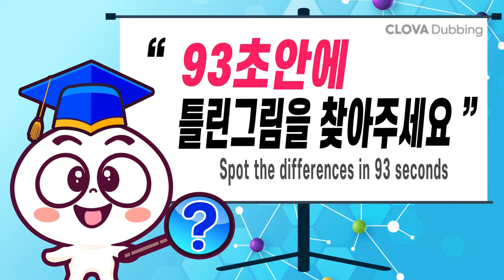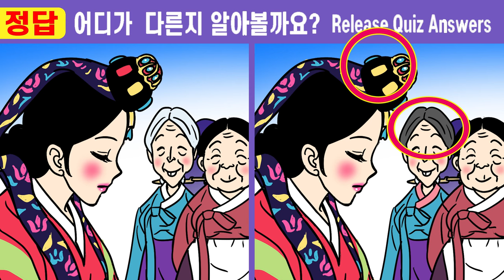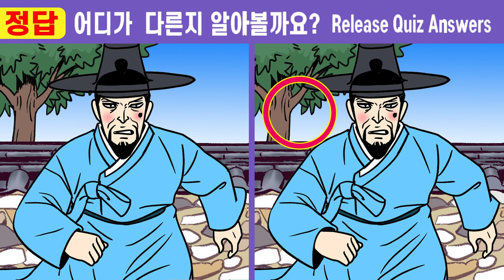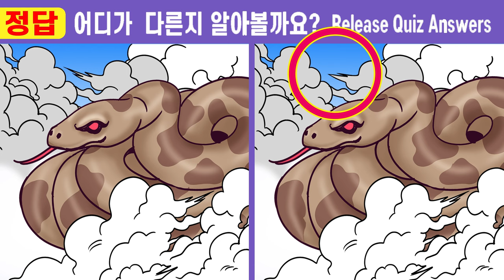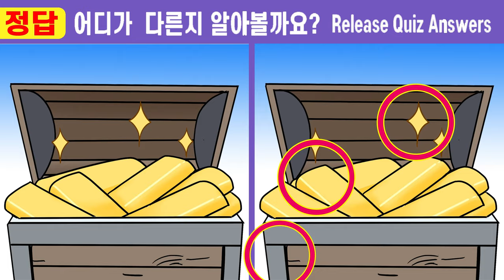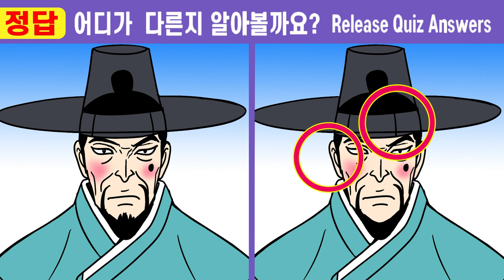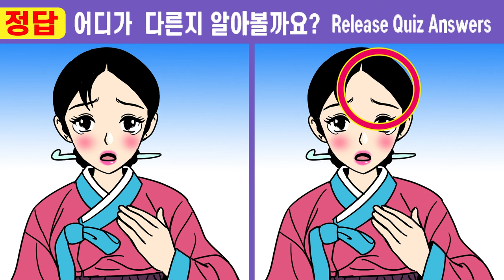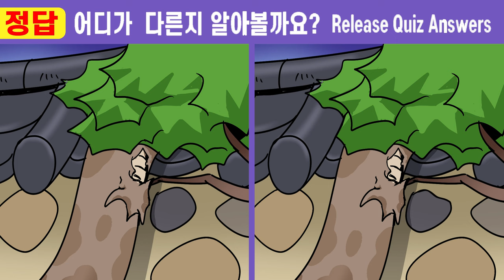😄구렁이처녀와 노총각용석 몰아보기 2부ㅣ493화~499화ㅣ건망증 50대는 2개밖에 못 찾아요!ㅣ집중력훈련하고 치매예방해요【틀린그림찾기/치매예방/ 인지력훈련】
#😄구렁이처녀와 노총각용석 몰아보기 2부ㅣ493화~499화